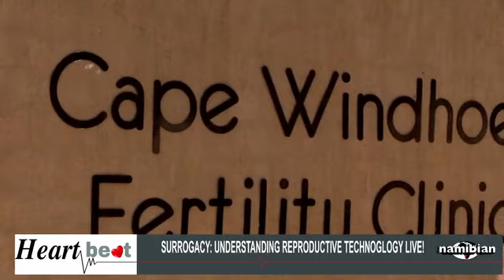Heartbeat: Surrogacy and Reproductive Technologies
Host Arlana Shikongo discusses surrogacy and other reproductive technologies with reproductive medicine specialist Dr Olufemi Olarogun and parent-through-surrogacy Guillermo Delgado.

Who's DNA does a child born through surrogacy carry? Why might someone opt for surrogacy? This and many more are answered in this episode.

Producer: Arlana Shikongo
Co-Producer: Pancho Mulongeni
Camera: Walter Kariko and Laimi Fillemon
Controls: Joyce Kondo